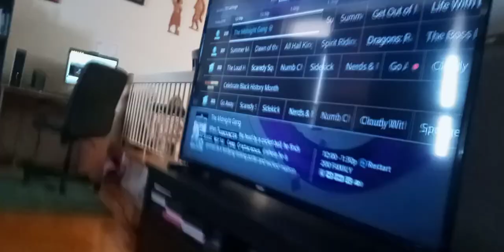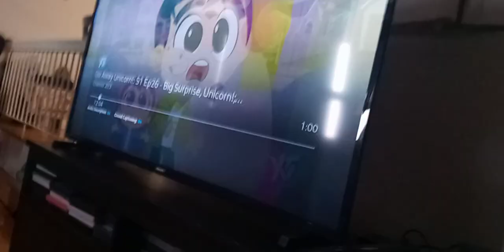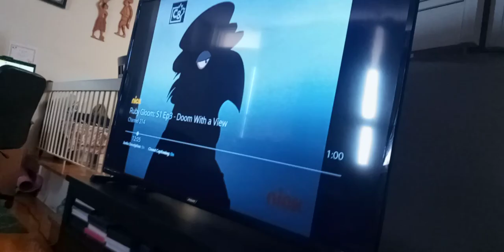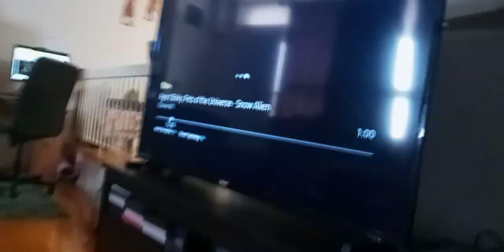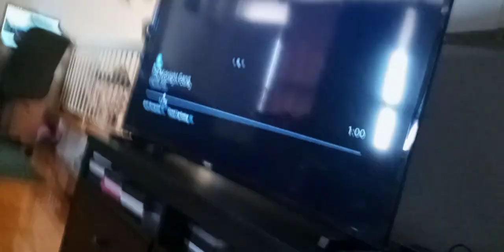team mysticons says go away unicorn big surprise unicorn ft ranger rob agent binky & ruby gloom(1)